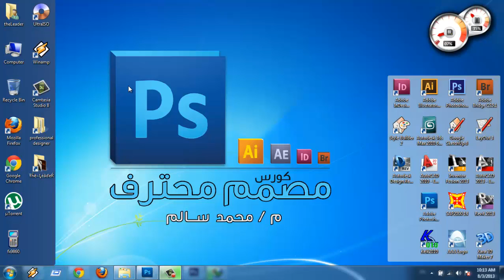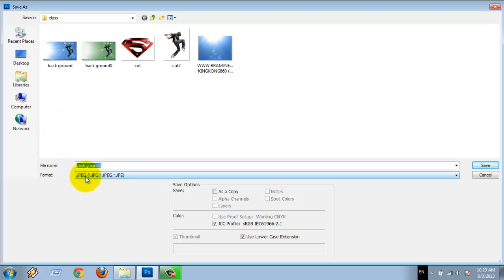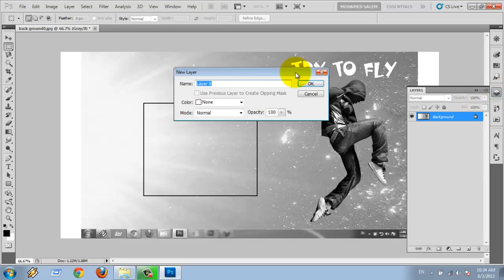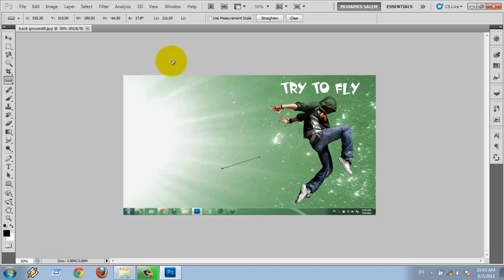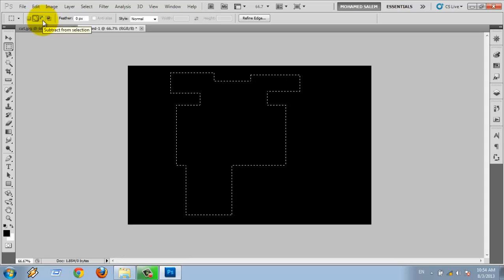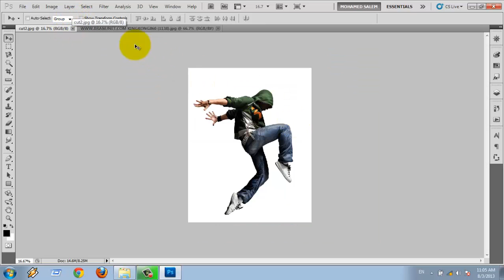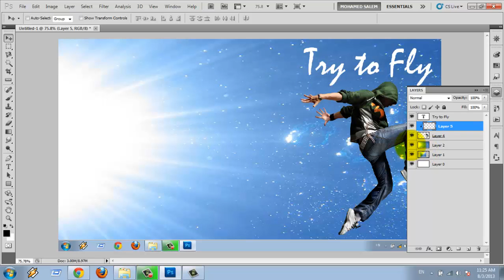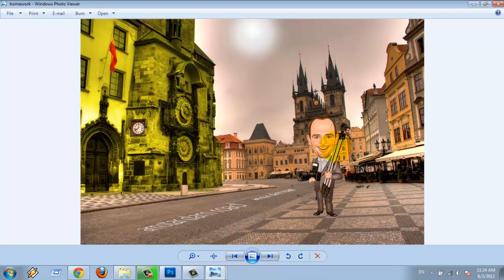lec 002 - menu bar & selection tools { professional designer }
lecture 2
menu bar & selection tools
professional Designer
eng : Mohamed SaleM